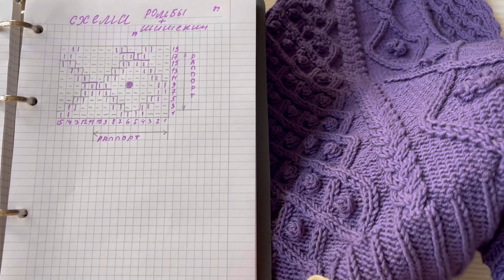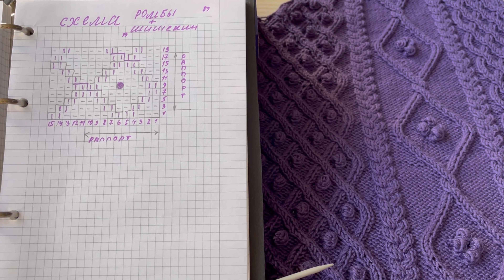Как связать ромбы?!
В этом видео делюсь с Вами схемой вязания сетки из ромбов с шишечками.
Провяжем вместе попетельно.👌